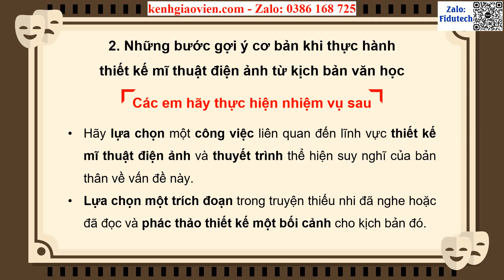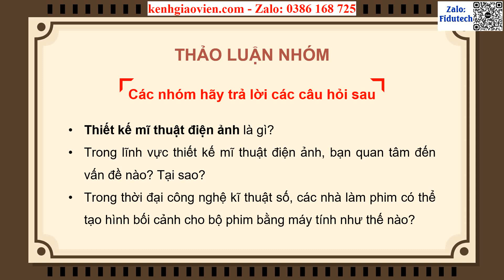Giáo án powerpoint (Sân khấu điện ảnh) B1: Thiết kế mĩ thuật điện ảnh | GA điện tử Mĩ thuật 11 KNTT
Phía trên là giáo án Powerpoint hay còn gọi là giáo án điện tử, giáo án trình chiếu Bài 1: Thiết kế mĩ thuật điện ảnh | Sách Mĩ thuật 11 - Thiết kế mĩ thuật sân khấu, điện ảnh kết nối tri thức. Giáo án được làm với phong cách: hiện đại, đẹp mắt để tạo sự hứng thú cho học sinh.
Ngoài ra, chúng tôi có đầy đủ giáo án powerpoint các bài khác trong chương trình sách giáo khoa Mĩ thuật 11 kết nối tri thức. Tin chắc rằng: Khi sở hữu bộ giáo án này, việc giảng dạy của thầy cô sẽ trở nên nhẹ nhàng và đạt hiệu quả tốt.